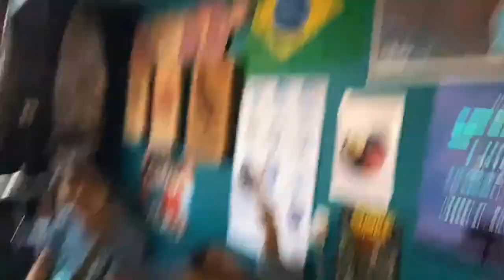Live Jam Sesh with Noah Urrea!!!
What's up guys! Coming to you live from my garage with some of my boys. Get ready for a fun lil acoustic set. Much love, NOAH 🇺🇸